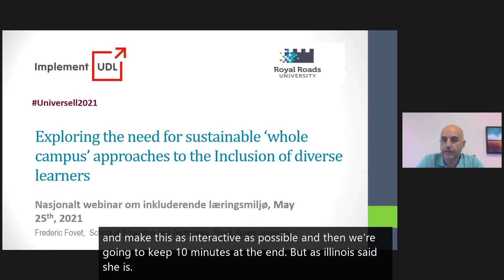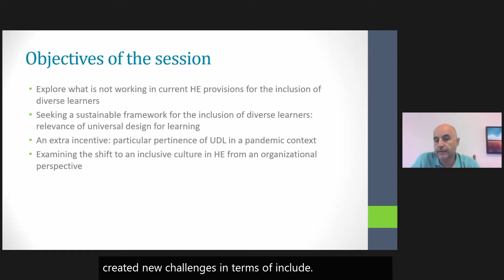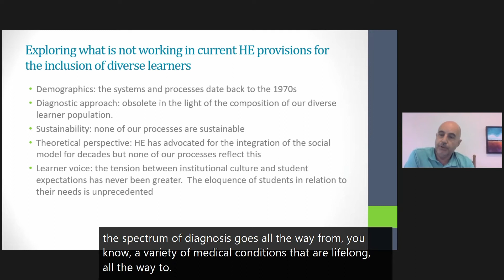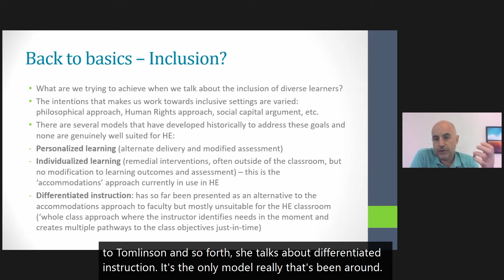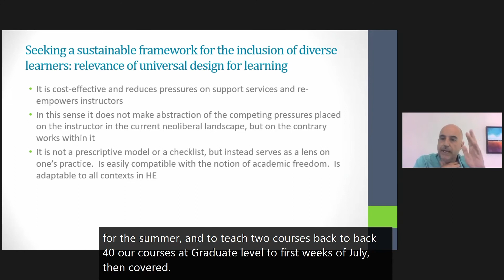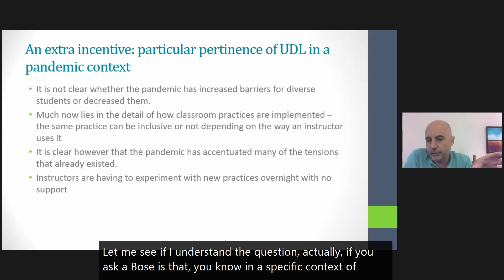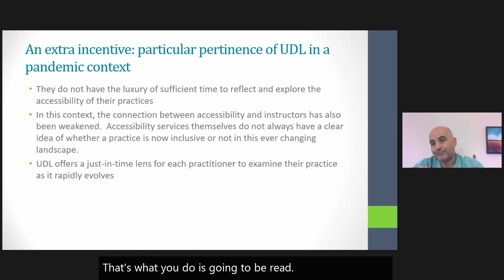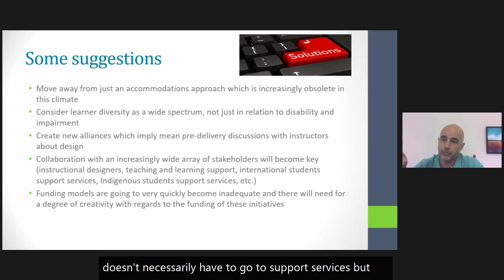Exploring the need for sustainable ‘whole campus’ approaches. Frederic Fovet.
About inclusion in Higher Education. National webinar on inclusive learning environment (2021)